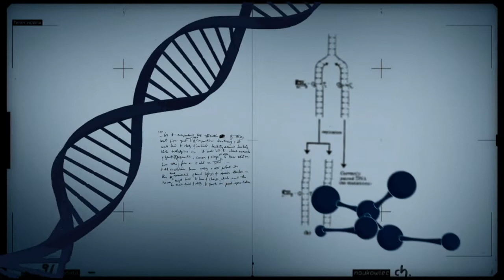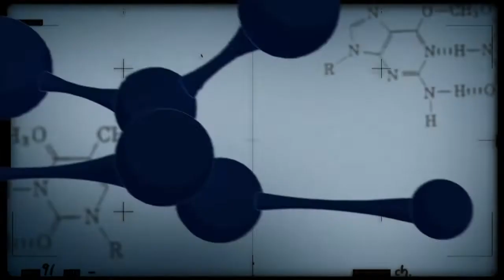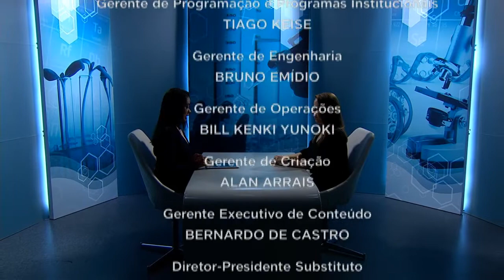Nanotecnologia Verde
CONEXÃO CIÊNCIA - 18.12.18: O programa apresenta a nanotecnologia verde e fala das parcerias da Embrapa na área e os resultados.